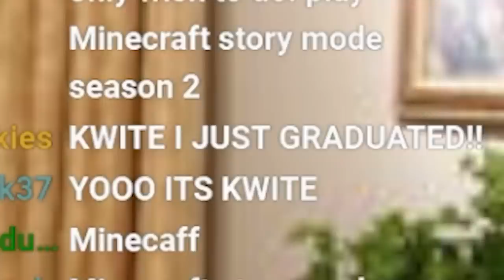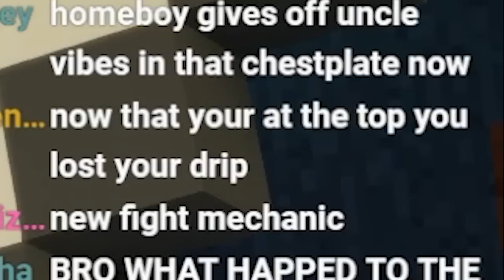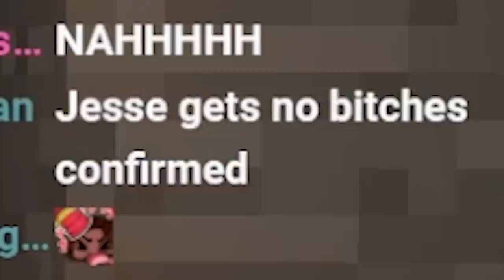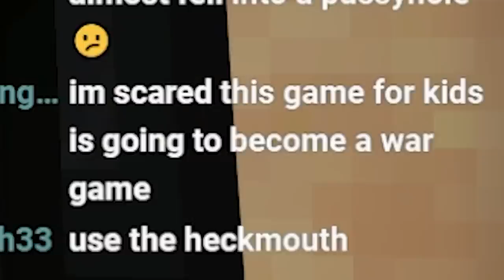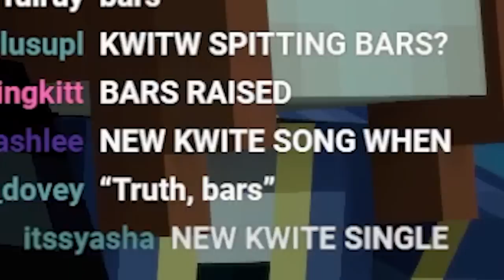I finally played Minecraft Story Mode Season 2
During registration use the code FIRE to get for free:
200 Doubloons
1M Credits
Tier 5 - USS Texas
20x Restless Fire Camouflage
7 Days Premium Account

i played minecraft story mode chapter 2 finally